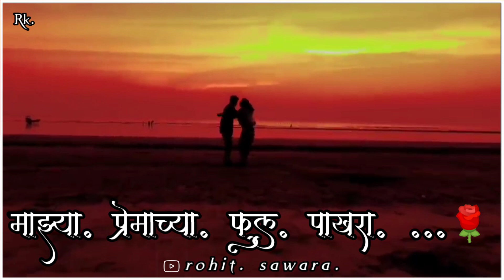माझ्या. प्रेमाच्या. फुलपाखरू. 🌹Mazya. Premacya. Fulpakaru.🙏 New. Song. Sanjana. Ravate. Roshan.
Rohit. Sawara.